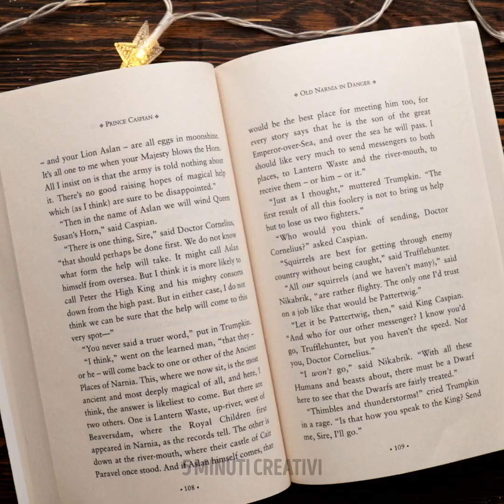Idee Geniali con la Resina Epossidica che Devi Provare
Hai mai pensato a come sarebbe la tua vita se fossi uno scultore famoso? Oggi puoi scoprire velocemente e in modo facile se hai abilità artistiche, provando queste idee con la resina, per creare degli oggetti artigianali per la tua casa. Divertiti, e dai personalità e fascino a ogni cosa, anche agli oggetti quotidiani, come le chiavi. Sono tutte idee semplici e sicure, così che in famiglia possiate tutti giocare e trascorrere del tempo insieme. Prendi degli stampi e... Inizia il divertimento!

Ti faremo vedere idee fai da te in resina fantastiche, che puoi provare in qualsiasi momento per divertirti a casa. Vogliamo farti vedere come decorare le chiavi per non perderle e non confonderle con quelle degli altri. Usa un tubo di patatine per creare una strana scultura che attirerà l'attenzione di chiunque entri in casa tua. Ti invitiamo a creare una cover per telefono utilizzando i tuoi colori e oggetti preferiti. Crea un vassoio per valorizzare i tuoi dolci.

SEGNALIBRI:
01:50 – Cover telefono fai-da-te
03:36 – Come mantenere le rose
05:52 – Accessori per capelli
07:54 – Idee con glitter
10:13 – Regali artigianali facili da fare